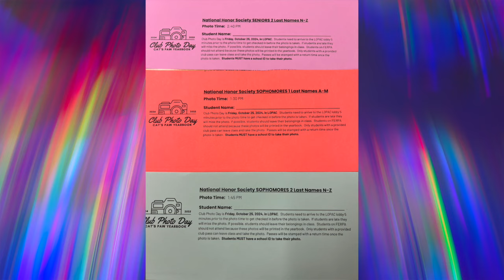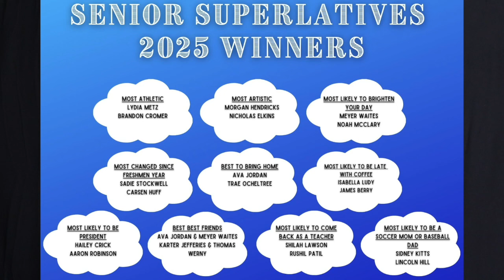DA 10-21-24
Wildcat TV